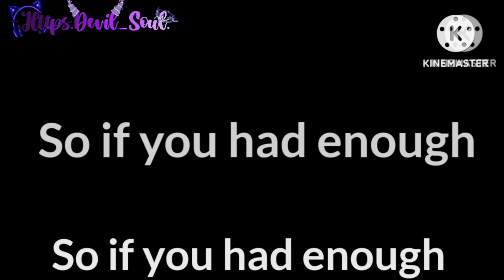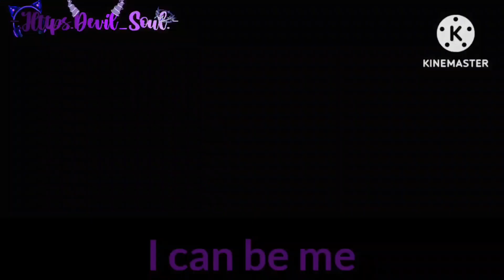꧁𝐅𝐫𝐞𝐚𝐤𝐬•𝐆𝐂𝐌𝐕•4 𝐭𝐨𝐫𝐦𝐞𝐧𝐭𝐨𝐫𝐬꧂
Oc used:
Past and present 4 tormentors
Noah
Stefania IRL
Arianna IRL
X-Frisk
X-Chara
Cross
Epic
Classic
Dream
Glitch (creator)
Genocide Player
Color
App used:
GC
Ibis Paint X
KineMaster
Cup Cut
Ship/Friendship in the video:
Friendship:Michael,Mark,Simon and Fredrick
Ship:A little bit of Noahael
Fandom used:
Fnaf,Undertale Au and my Multiverse (still thinking of a name)
Type of video:
GCMV
Time⏱️:
5 days
That's it
Bye my little demons꧂

statute that might otherwise be infringing. Rights go
Entertainment